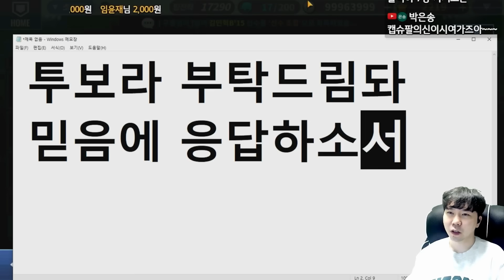리빙 레전드 최형우?!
컴투스프로야구 리빙 레전드 최형우 뽑아버렸는데..??
빠대리기사 빵빵~